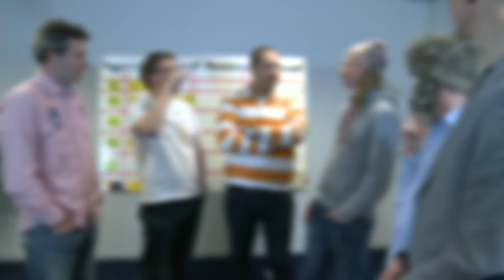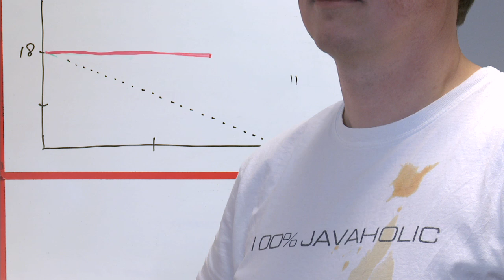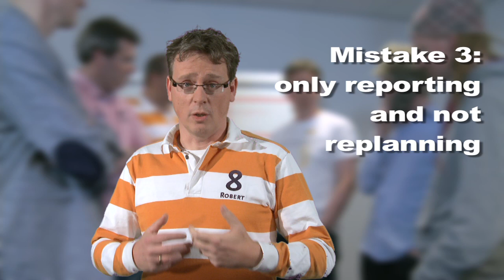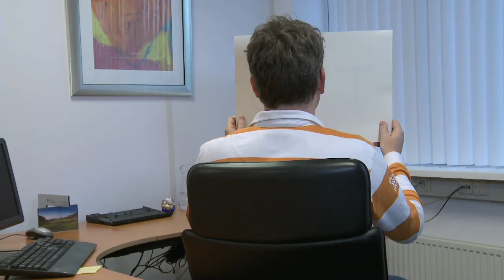How to improve your Daily Scrum?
This is a funny training movie discussing the 3 most common mistakes and 5 best-practices to improve your Daily Scrum meeting.
This is the fifth video in a series of 5. The first movie was on improving the Scrum Sprint Planning meeting. The second on the Sprint Review. The third on Scrum Retrospectives and the fourth on Backlog Refinement.